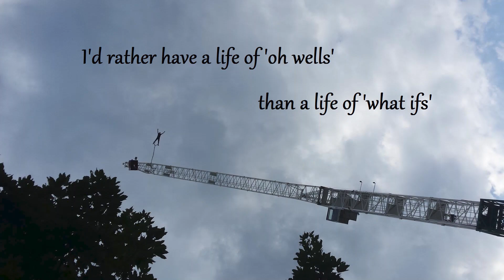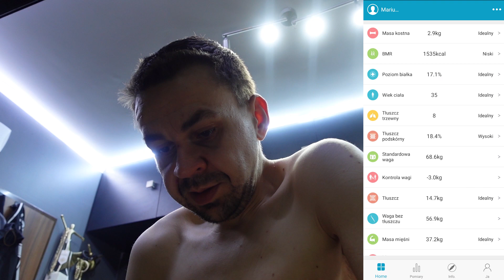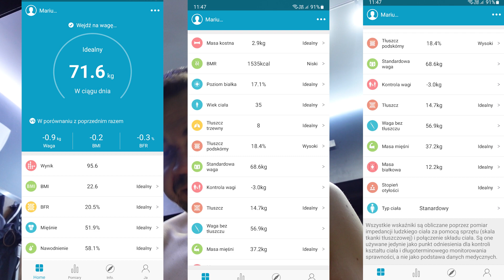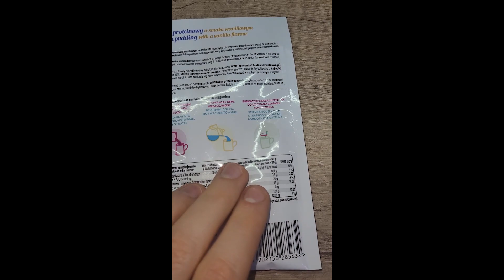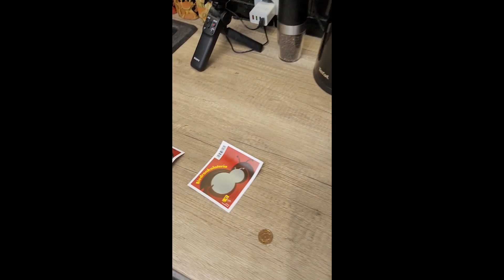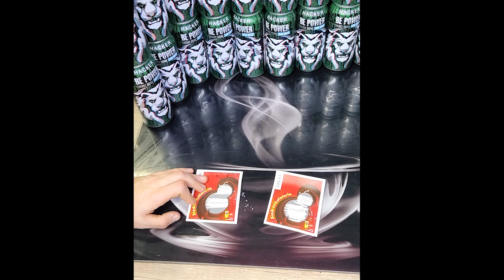Vlog 208: Autorski przepis na deser z mąki z pestek dyni. Budyń Intenson Waniliowy.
Nie jestem dietetykiem ani trenerem - moja metoda nie jest zdrowa, zamiast mnie naśladować lepiej skonsultuj się z dietetykiem czy trenerem osobistym.

Autorem wiersza z końcówki filmu jest Monika Konefał ( ma kanał na YT i Spotify - polecam gorąco!).